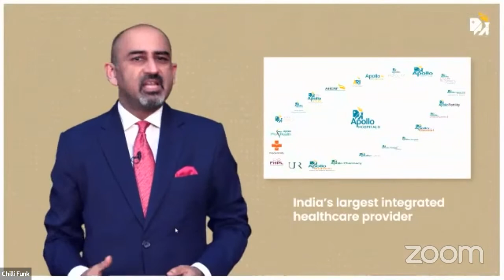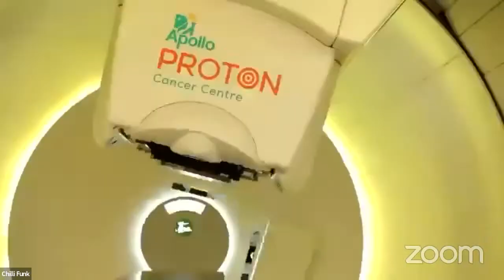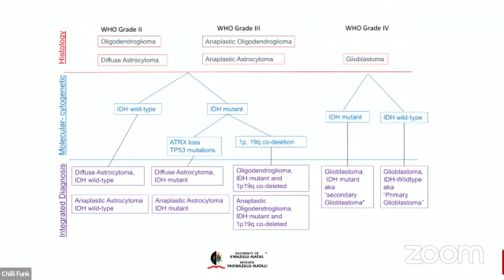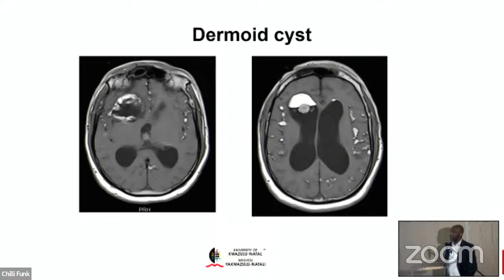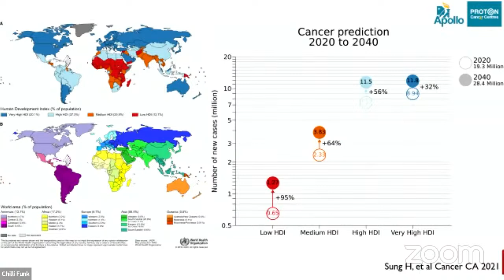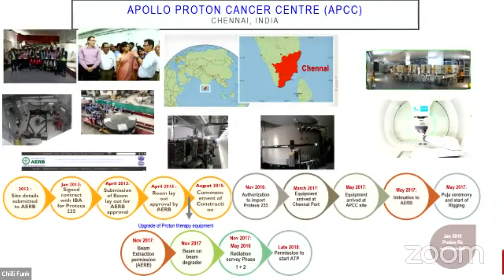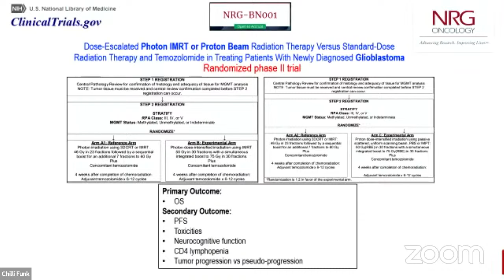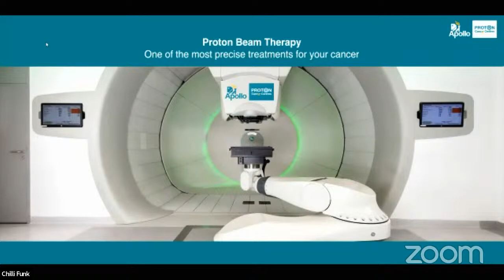Cancer Care Medical Symposium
Why proton beam therapy is considered a breakthrough advancement in cancer treatment.

Dr Srinivas Chilukuri - Proton Beam Therapy Presentation – 28 February 2023
Dr Basil Enicker – From a neurology perspective – 28 February 2023